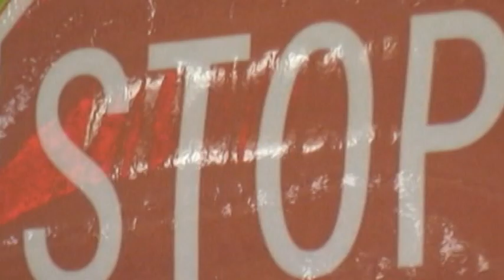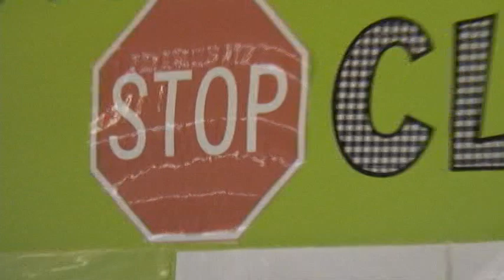Workin' on our Safety Culture